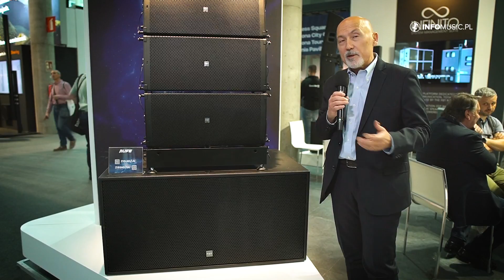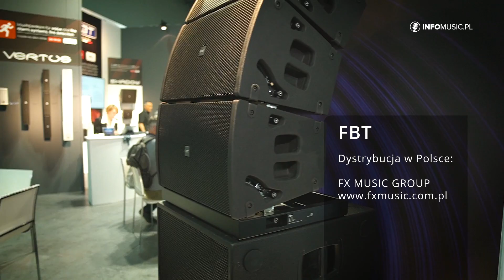FBT MUSE, HORIZON line array system [ISE'22]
Jeśli coś jest dobre, choć już trochę "wiekowe", zamiast odstawiać to do lamusa i "na siłę" tworzyć coś nowego, lepiej to odświeżyć i odnowić, aby służyło jeszcze przez kolejne lata - skoro sprawdziło się w boju już wielokrotnie. Z takiego założenia wyszli chyba decydenci włoskiej firmy FBT, prezentując na targach ISE 2022 właśnie takie unowocześnione, przeprojektowane wersje dwóch swoich flagowych systemów - MUSE i HORIZON.

Moduły MUSE 210 LND zbudowane są w oparciu o dwa przetowrniki 10-calowe i dwa drivery ciśnieniowe B&C z wylotem 25 mm, które współpracują z falowodem o dyspersji poziomej 90°. Zestawy zasila moduł wzmacniający 800+400W RMS z interfejsem sieciowym TCP/IP.

Transmisja sygnałów odbywa się za pomocą 24-bitowego, 48-96 kHz cyfrowego strumienia audio ze wszystkich urządzeń zgodnych ze standardem DANTE, a poszczególne moduły komunikują się z oprogramowaniem do zdalnego sterowania INFINITO System Management Suite. Wersja 210 LN nie posiada "na pokładzie" dante, a transmisja sygnałów audio odbywa się w sposób analogowy.